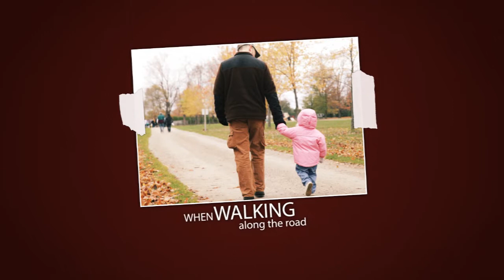Fellowship Christian School - Sharing the love of Christ in everyday things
The mission of Fellowship Christian School is to provide a high quality, Christ-centred education, working together with the family and local church to nurture our students' intellectual, spiritual, social, emotional and physical growth.  We believe Christ should be first in all things - including education.  FCS is located in Kitchener, Ontario and teaches kids from Junior Kindergarten to Grade 8.